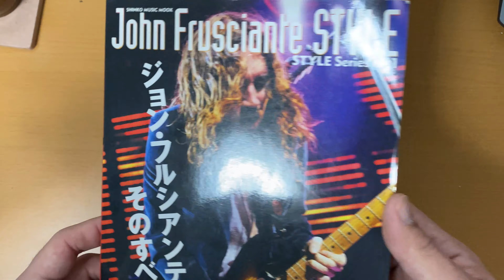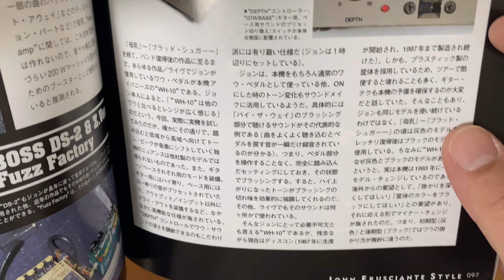Ibanez WH10 V1.5を手に入れたので徹底的にV3と比較してみた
2020年最後の動画はWH10の比較動画です。
通称V1.5とV3なかなかに違いを感じました。
この動画で違いが伝わればと思います。

2020年ご視聴いただいた方々ありがとうございました。
来年もその先もよろしくお願いします。

0:00 フルシアンテの話
3:52 見た目の違い
7:42 バイパス音比較 (Bypass sounds)
10:46 エフェクト音比較 (Effect sounds)
13:02 DS-2との組み合わせ (+DS-2)
14:10 後説

Guitar
Black Stratocaster

AMP
Marshall 2525C

Twitterやブログでも機材情報を発信しています。